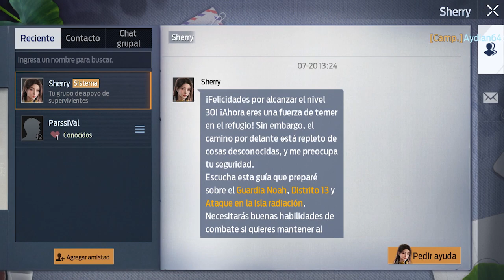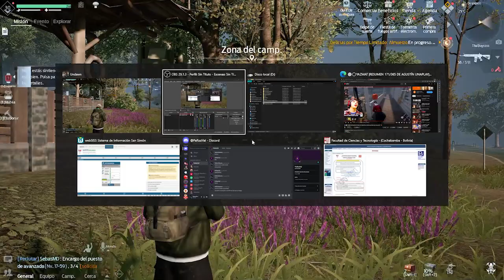UNDAWN misión Mantener la línea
Ya solamente vamos disfrutando el juego, no hay mucho que mostrar asi que espero que disfruten el juego, además iré trayendo en lo posible las misiones de algunos eventos.

El juego lo encuentra en Play Store para celulares y en la plataforma de Steam para PC.

Espero poder subir videos regularmente al menos uno cada cuatro días, un abrazo rompe costillas y nos vemos en el siguiente video.

REDES: Debido a falta de tiempo y falta de configuracion mis redes todavia no estan habilitadas.